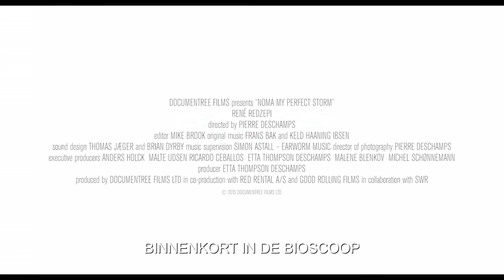NOMA, MY PERFECT STORM - Officiële NL trailer / Nú te zien op CineMember!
Toen chefs René Redzepi en Claus Meyer in 2004 besloten om in hun nieuwe restaurant Noma uitsluitend te werken met ingrediënten uit Scandinavië, werden ze voor gek verklaard. Deze openhartige kijk in de keuken van het restaurant, en vooral in het hoofd van de geniale perfectionist Redzepi, toont de lange weg die de culinaire vernieuwers moesten gaan tot Noma in 2010 - en daarna nog drie keer - werd uitgeroepen tot beste restaurant ter wereld. Regisseur Pierre Deschamps filmt vanuit allerlei hoeken om de stormachtige en serene momenten in Noma’s keuken te vatten. Meyer, Redzepi, collega-chefs en andere kenners komen aan het woord over het succes, de constante druk om te presteren en de diepe dalen die ze ook meemaakten, zoals toen 63 gasten ziek werden na hun diner bij Noma.